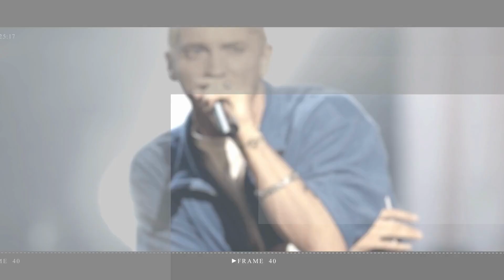Bryan Cranston says he’s already set a date to take a break from acting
Must Watch:

The Breaking Bad star, 70, said he wants to “change the paradigm” with his wife, former actor Robin Dearden, 69.

bryan cranston | bryan cranston graham norton | bryan cranston interview | bryan cranston breaking bad | bryan cranston walter white | bryan cranston your honor | bryan cranston and aaron pau